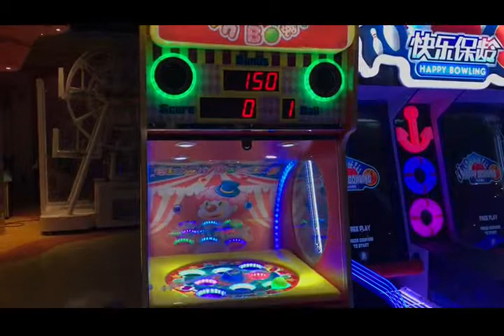Redemption Game-Clown Bowling